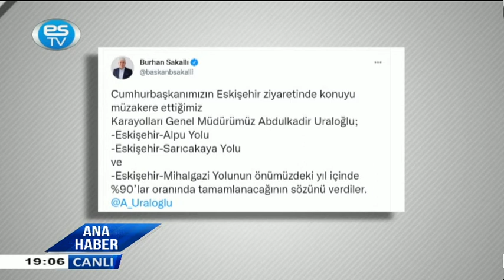28.10.2021 ANA HABER BÜLTENİ